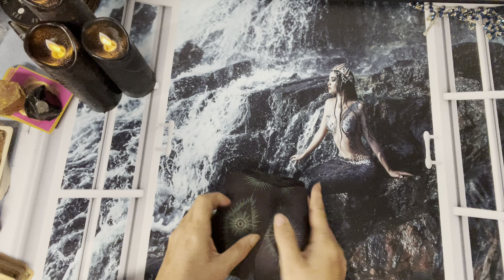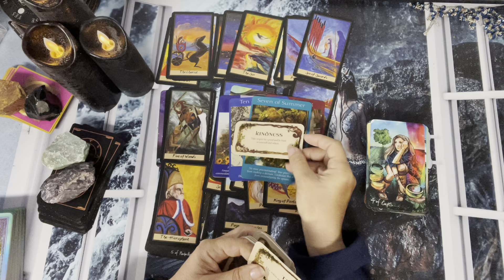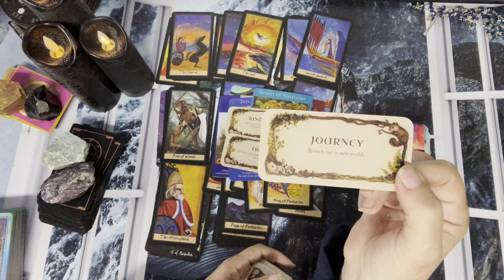Taurus ♉️ You really need to know this today ❤️